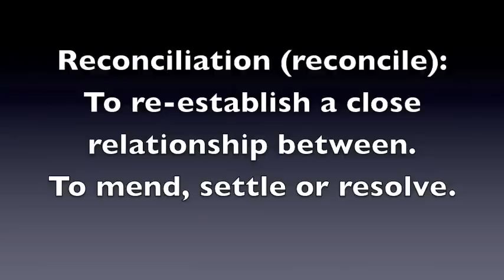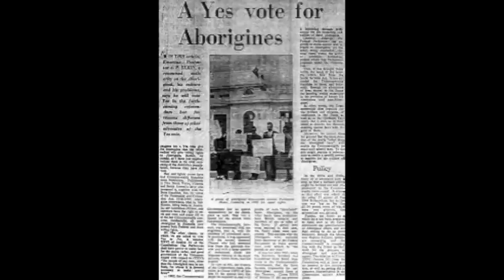Reconciliation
This video was designed as an educational tool for the purpose of instigating discussion surrounding reconciliation in Australia. It contains Indigenous content and images.
This video acknowledges that Aboriginal and Torres Strait Islander People are the traditional custodians of Australia.It is with respect to Aboriginal and Torres Strait Islander People that this video was made.